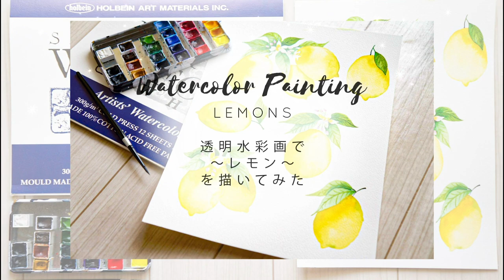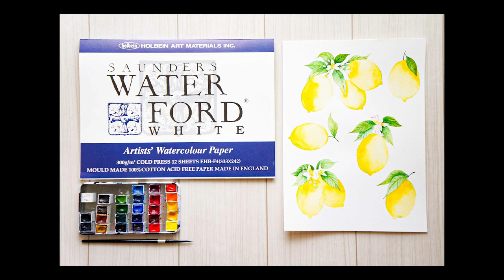Watercolor Painting Lemon Wall Decoration (Timelapse)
Duration

1 H

TOOLS